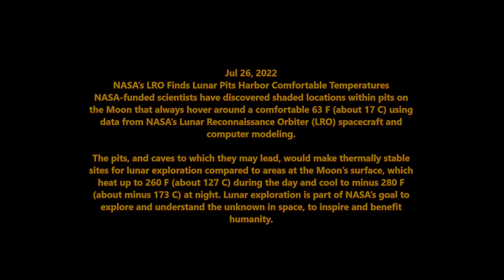craters on the moon can sustain human life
NASA finally starts to release the truth about the moon. craters are capable of sustaining life (and have for decades). More coming soon! ufosaboveus